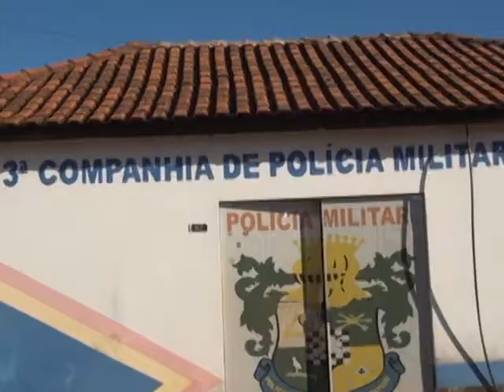onda de furtos em residência de Confresa ! homem e preso após furta uma casa